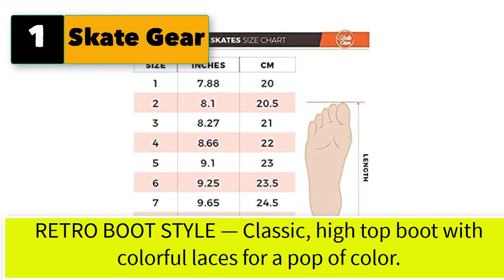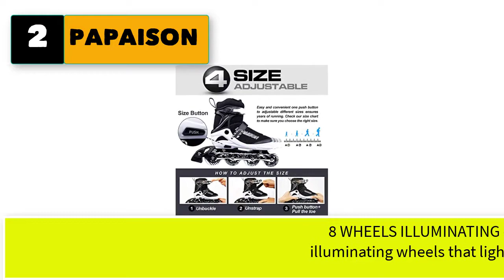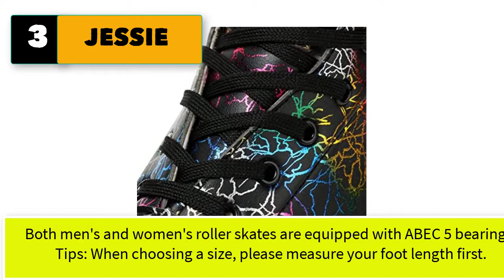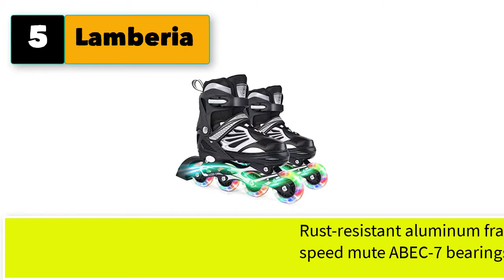Best Roller Skates For Indoor And Outdoor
5 best roller skates for indoor and outdoor

1. Skate Gear Extra Support Quad Roller Skates for Kids and Adults (Black, Women's 8 / Men's 7)

2. PAPAISON Adjustable Inline Skates for Kids and Adults with Full Light Up Wheels , Outdoor Roller Skates for Girls and Boys, Men and Women

3. JESSIE Women Roller Skates Classic High-top Outdoor Skate Roller Light-Up Four-Wheel Roller Skates Shiny Roller Skates for Adult Women Men Yoth with Shoe Bag (Black Flash Wheel,US: 8)

4. LENI Women's Roller Skates, Shiny Quad Rink Skates Adjustable PU Leather High-top Roller Skates for Indoor Outdoor Adult Roller Skates, Unisex (Black Flash Wheel, 41-US: 9)

5. Lamberia Inline Skates for Men, Inline Roller Skates, Adult Inline Skates with Light up Wheels, Black

More Best roller skates for indoor and outdoor

6. Chicago Women's Classic Roller Skates - Premium White Quad Rink Skates
7. Moxi Skates - Rainbow Rider - Fun and Fashionable Womens Roller Skates | Asphalt Black | Size 6
8. Goupsky Roller Skates for Women Youth High-Top 4 Wheels Quad Skates Shoes for Outdoor & Indoor Silver 8
9. Moxi Skates - Lolly - Fashionable Womens Quad Roller Skate | Honeydew Green | Size 7
10. SZHZS Kids Roller Skates for Girls Boys Child Beginners, Black White Adjustable Roller Skates for Youth and Adult 4 Sizes with All Light up Wheels -M Size